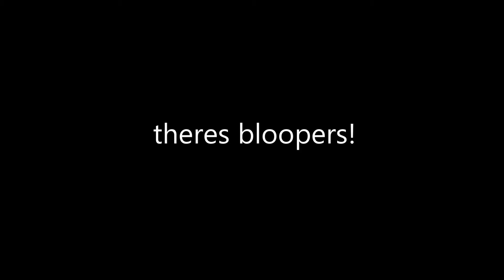FLIPS IN POOL! *INSANE EDIT*